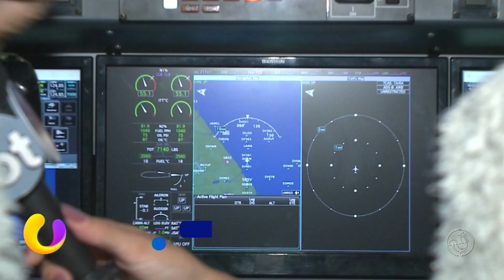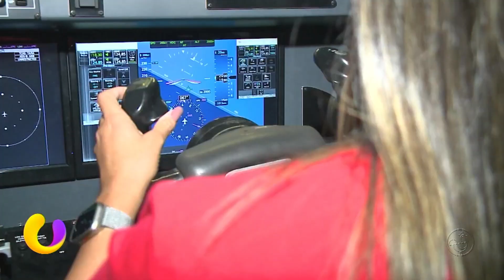Aprendizado na prática: simulador de voo ajuda no aprendizados de alunos do Senai Cimatec